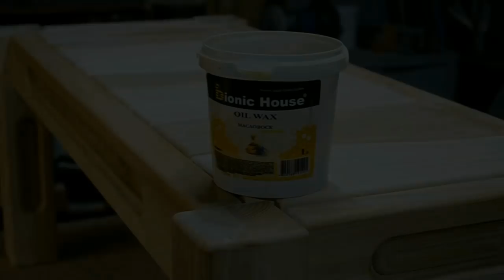Ash tree bench with oak inserts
In this video, I show the process of manufacturing a bench made of
ash with oak decorative inserts.
It is done without using any nails or screws: to join parts I used
glue PVA and epoxy resin and to coat - oil with wax that emphasized the structure of wood fibers and made the surface smooth.
I worked mostly in the evenings for 2 weeks. It’s been a laborious
project, but I got a great bench. I am happy with how it turned out.